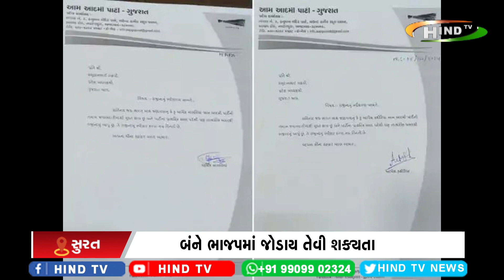સુરતમાં આમ આદમી પાર્ટીના સ્ટાર પ્રચારકના રાજીનામાં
અલ્પેશ કથીરિયા અને ધાર્મિક માલવિયાએ રાજીનામું આપ્યું,
બંને ભાજપમાં જોડાય તેવી શક્યતા